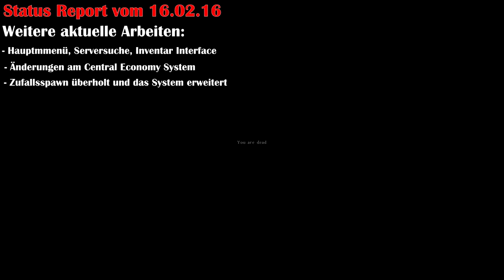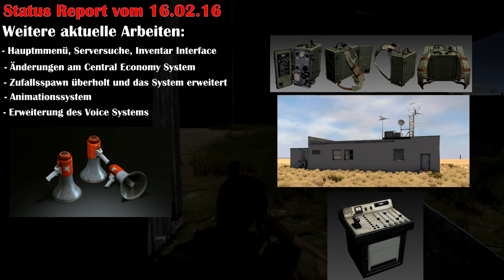DayZ Standalone v0.60 & STATUSREPORT vom 16.02.16 NEUE WAFFEN, ITEMS uvm! Gameplay! German/Deutsch